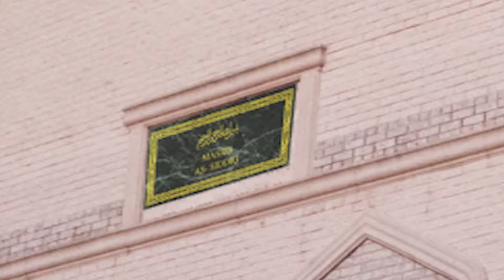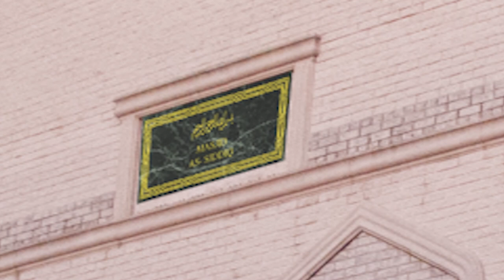Jummah Khutbah 2019 02 01 Rafeek Mohamed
Jummah Khutbah 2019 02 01 Rafeek Mohamed - "Elevated Status of Human Beings"